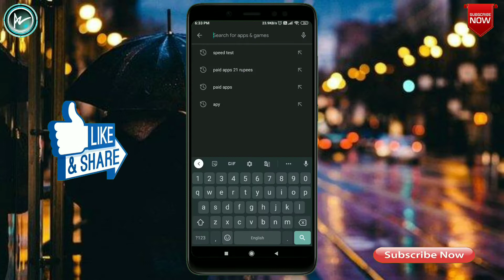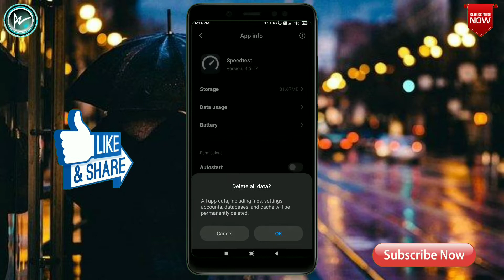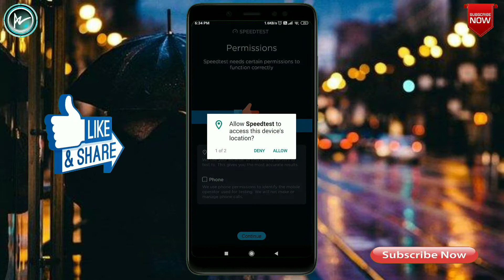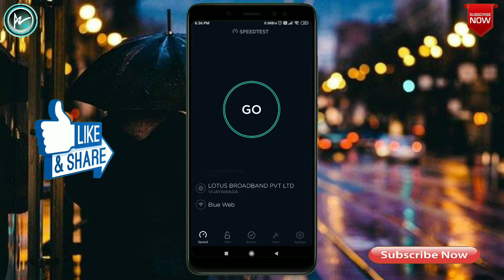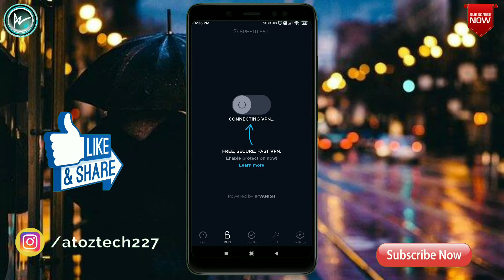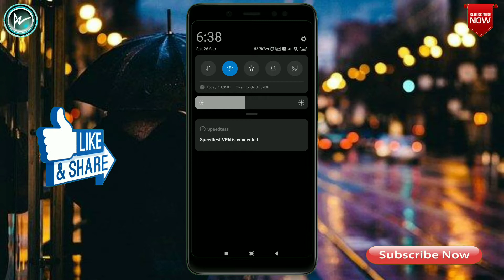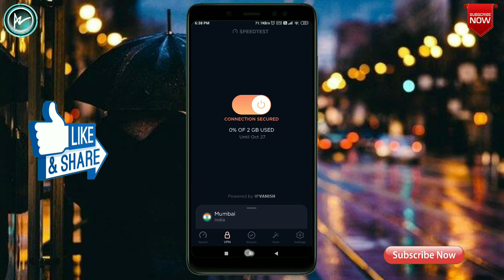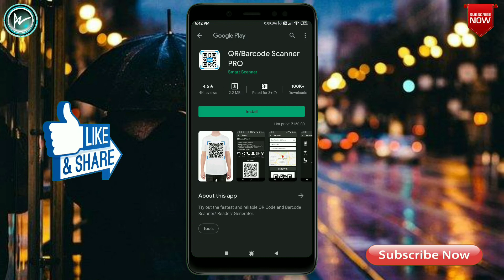🔥Best Internet Speed Testing App With VPN Support you Should Must Try This App In 2020 In Telugu 💕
In This Video I Will Show You 🔥Best Internet Speed Testing App With VPN Support you Should Must Try This App In 2020 In Telugu 💕

                                       Bye